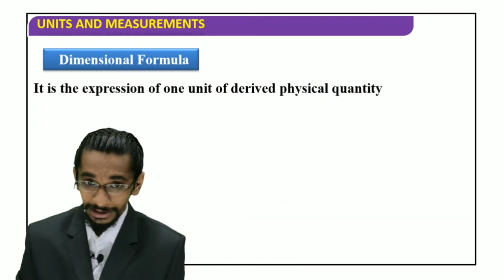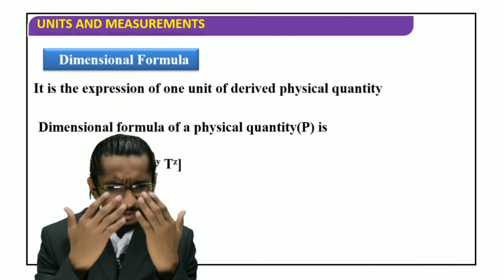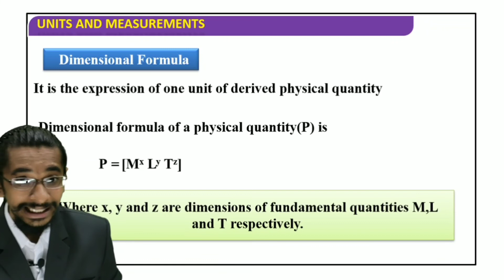Dimensional Equations| Dimensional Formula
Queries solved:
1) vectors class 12
2) vectors class 12 full chapter
3) vectors class 12 full chapter in hindi
4) vectors class 12 full chapter in hindi in depth
5) vectors class 12 full chapter in hindi in detail
6) vectors class 12 full chapter in hindi in detail from basics
7) vectors class 12 full chapter in hindi in detail from basics by manthan bhatt
8) vectors class 12 full chapter in hindi in detail from basics by manthan bhatt sir
9) vectors class 12 full chapter in hindi in detail from basics by manthan bhatt sir Physics
10) vectors class 12 full chapter in hindi in detail from basic Physics
11) vectors
12) vectors full chapter
13) vectors full chapter in hindi
14) vectors full chapter in hindi in depth
15) vectors full chapter in hindi in detail

ELECTROMAGNETISM